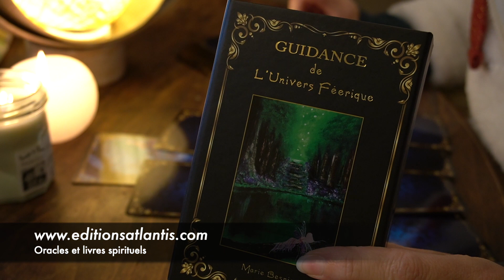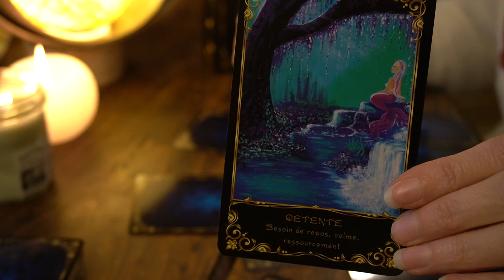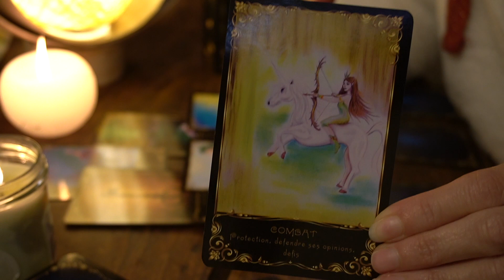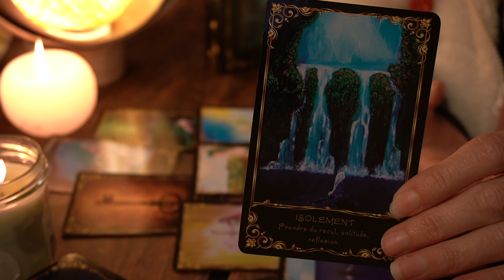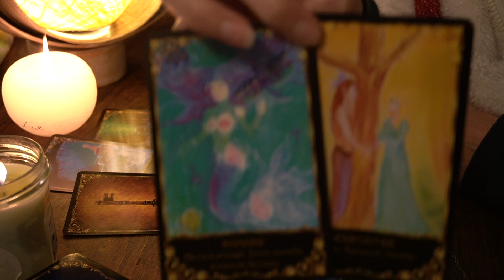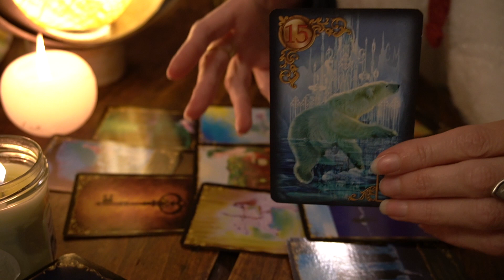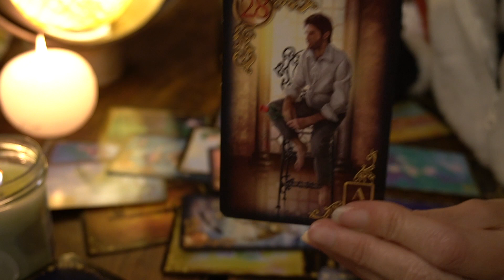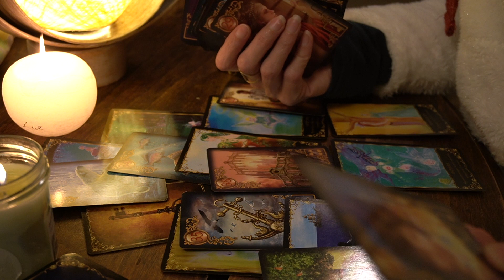SAGITTAIRE AVRIL ♐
"Méditations guidées"